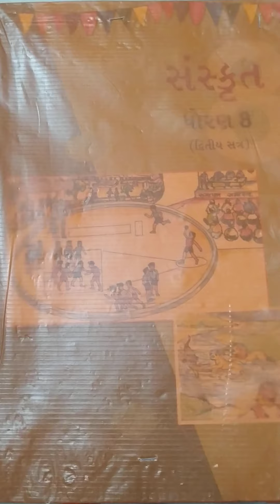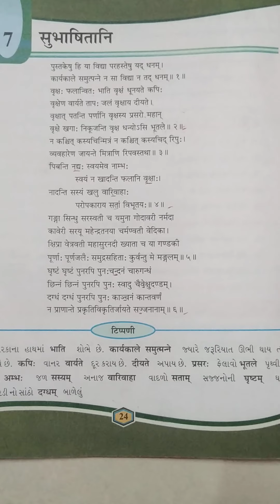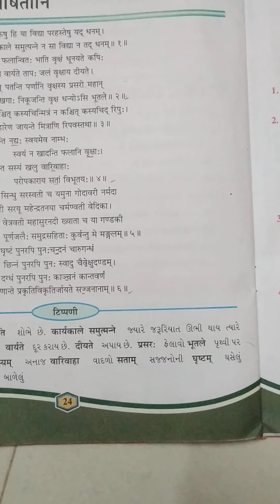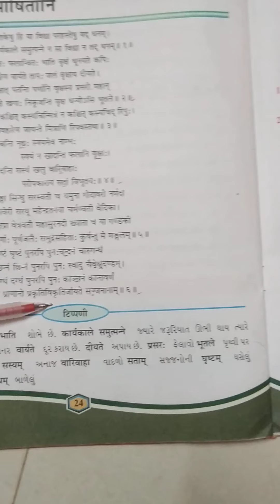Std 8 Sanskrit Ch 7 Subhashitani Samjuti Part 2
shloka  4 to 6